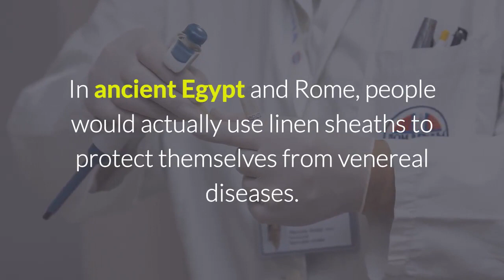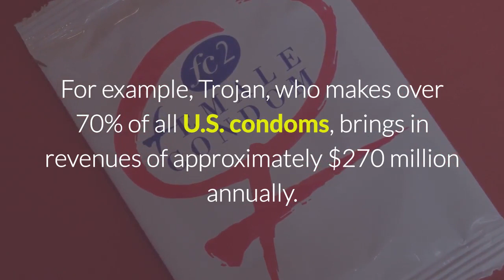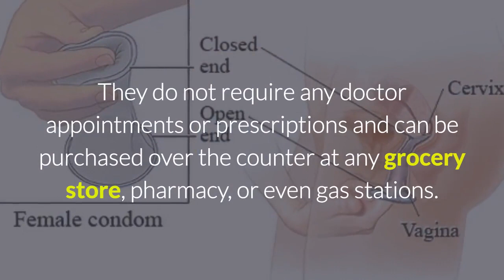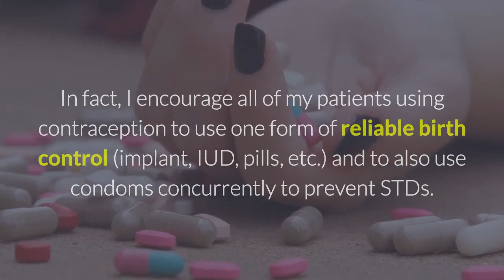Benefits Of Condom Use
The Benefits of Condoms. The research is clear about the efficacy of condoms. Condoms are highly effective against the most dangerous of sexually transmitted infections—HIV, the virus that causes AIDS. They are also effective against unintended pregnancy as well as against gonorrhea, chlamydia, and trichomoniasis.